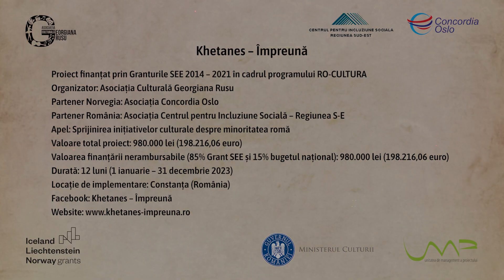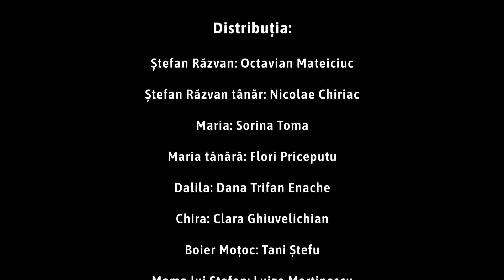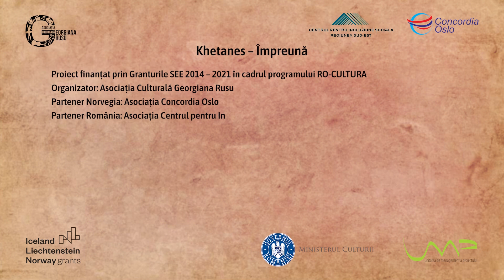Khetanes - Împreună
Spectacolul de teatru „Khetanes - Împreună”. Vă dorim vizionare plăcută!